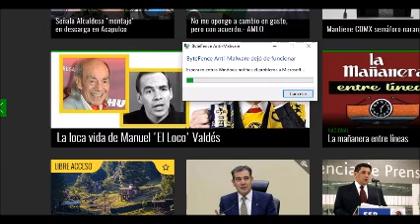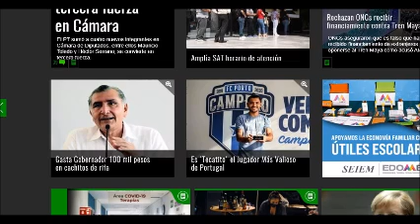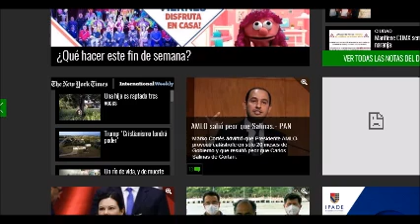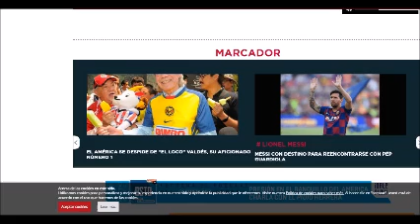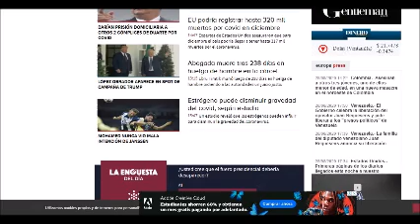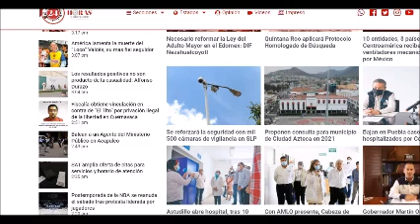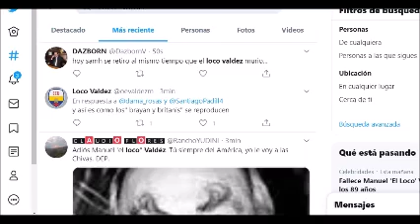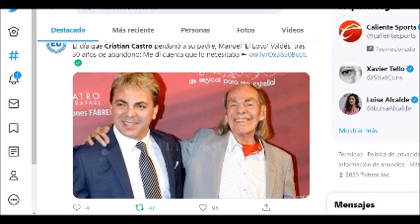PERIODISMO INDEPENDIENTE 28 DE AGOSTO DE 2020 FALLECE EL LOCO VALDEZ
MUERE EL ACTOR MEXICANO  CÓMICO   MANUEL "EL LOCO VALDEZ" DESCANSE EN PAZ.
MUERE MAMA DE ITATI CANTORAL
MÉXICO  SUPERA LAS 62 MIL MUERTES POR COVID
FINALIZA LA PRIMERA  SEMANA DE CLASES ON LINE Y POR TV EN MÉXICO FELICIDADES A  NIÑ@  PROFESOR@S  PADRES Y MADRES POR EL ESFUERZO
DÍA DEL ABUELO
4 AÑOS DE LA MUERTE DEL DIVO DE JUAREZ